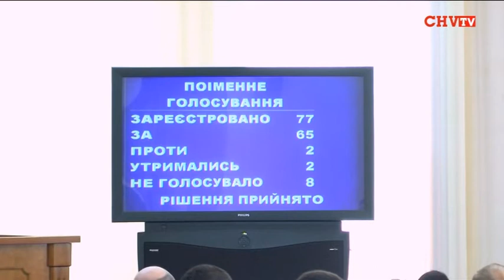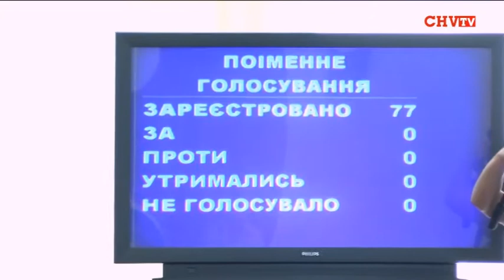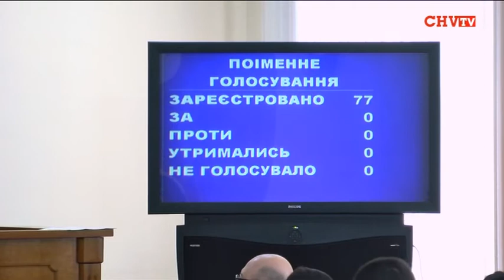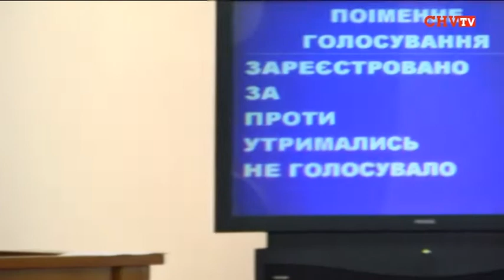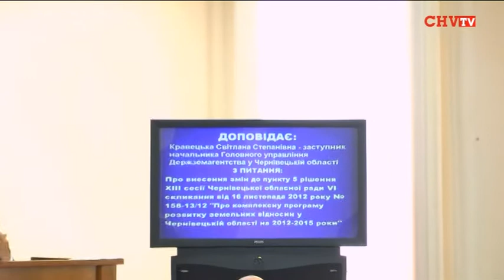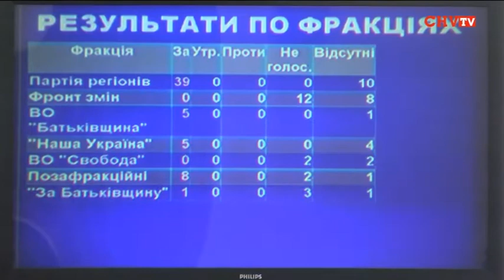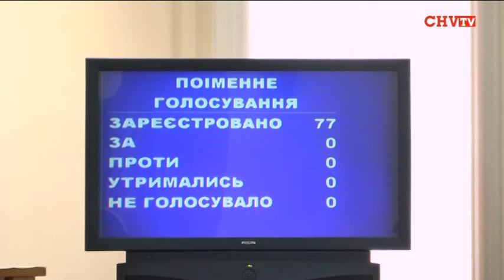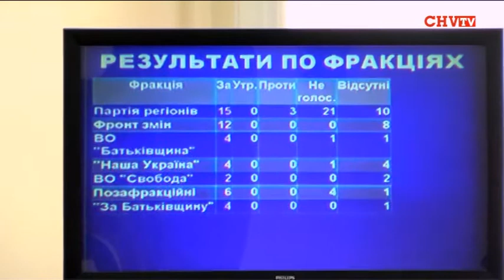16-а сесія Чернівецької обласної ради від 5 липня 2013 року. ІІ пленарне засідання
Галина Єреміца